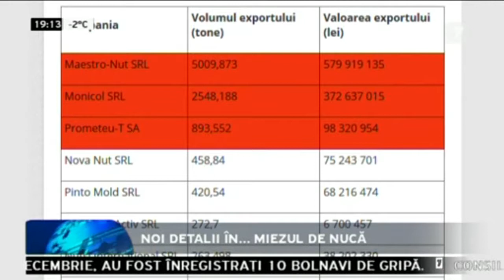Noi detalii în... Miezul de nucă